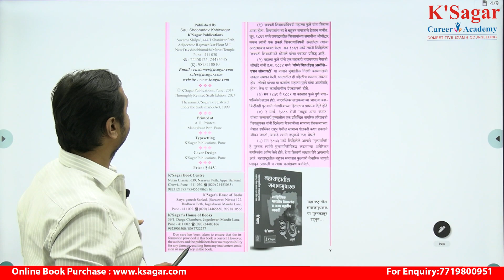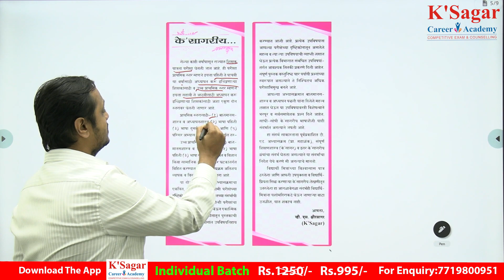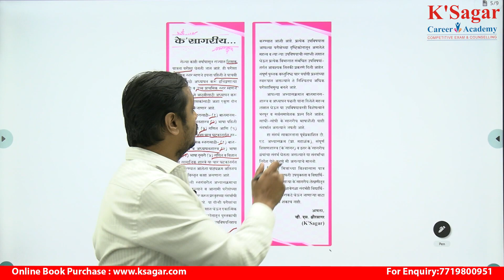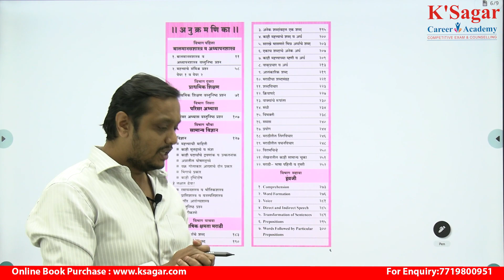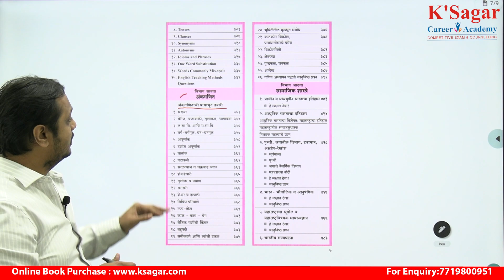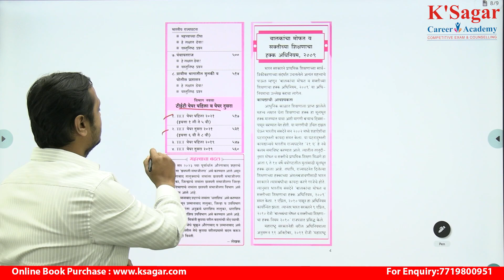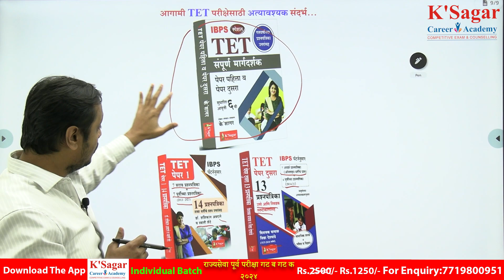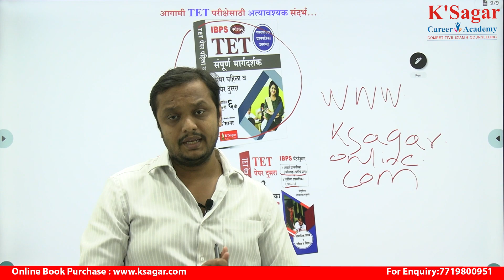Book Review TET संपूर्ण मार्गदर्शक पेपर1 व पेपर2 Dr.Aniruddha Ksagar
1.IBPS स्पेशल
TET संपूर्ण मार्गदर्शक पेपर पहिला व पेपर दुसरा सुधारित सहावी आवृत्ती -
के सागर
गतवर्षीच्या प्रश्नपत्रिका उत्तरांसह

2.IBPS पॅटर्ननुसार
TET पेपर 1
7 सराव प्रश्नपत्रिका 7 पूर्वीच्या प्रश्नपत्रिका 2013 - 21 डॉ.शशिकांत अन्नदाते व स्वाती शेटे

3.IBPS पॅटर्ननुसार
TET पेपर दुसरा 13 प्रश्नपत्रिका उत्तरे आणि निवडक स्पष्टीकरणासह विनायक घायाळ, विद्या देशपांडे (TET 2018 उत्तीर्ण)
7 आदर्श प्रश्नपत्रिका
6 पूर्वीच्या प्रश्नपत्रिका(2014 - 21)